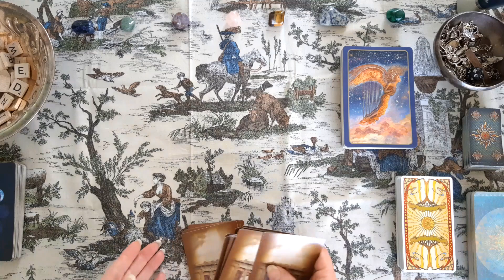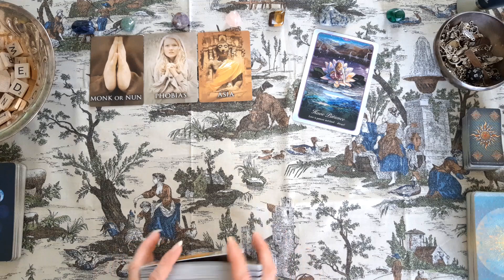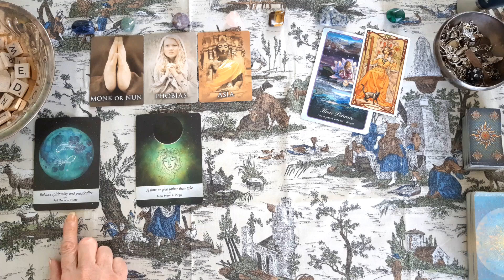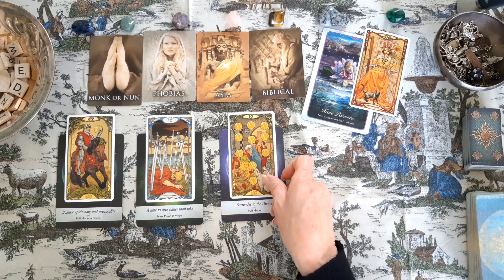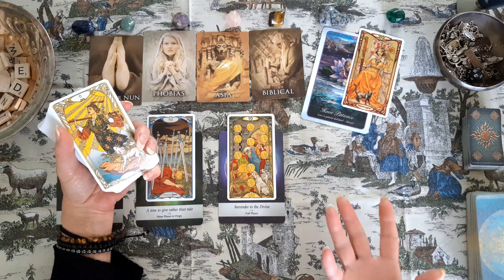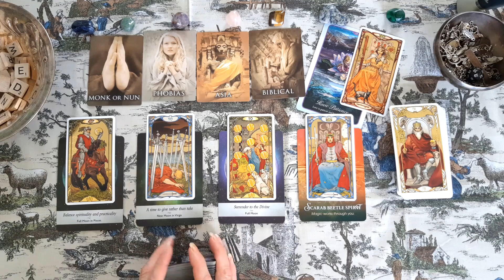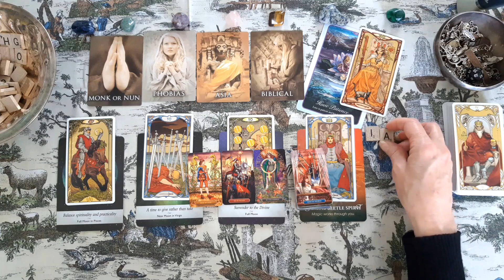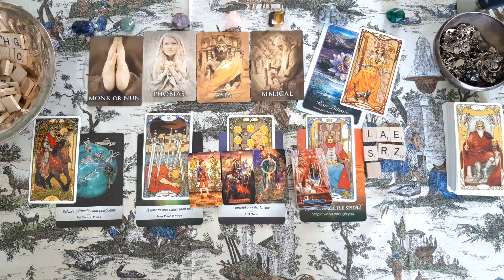PISCES YOUR WISHES ARE COMING TRUE & KEEPING THE BALANCE IS IMPORTANT!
Pisces, You & Them is a reading about how you are doing with a special person or people in your life. This relationship is one that is important to you in some way, whether it be romantic or business for example. General Tarot and Oracle energy reading.

Love & Light